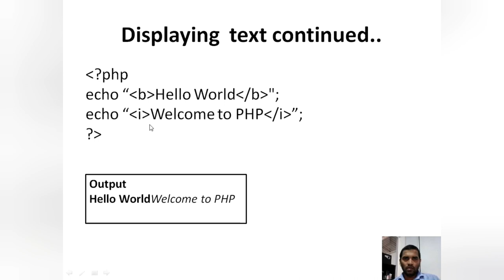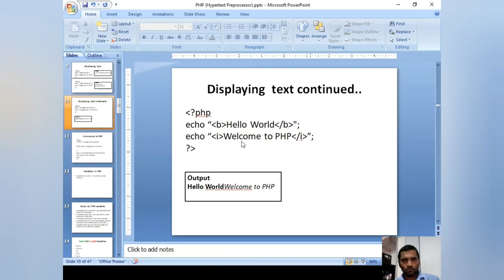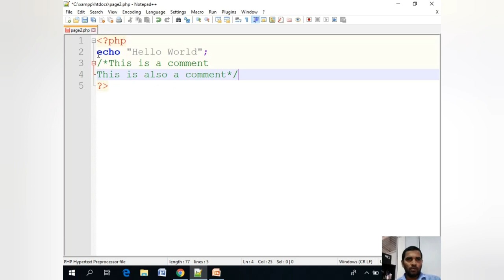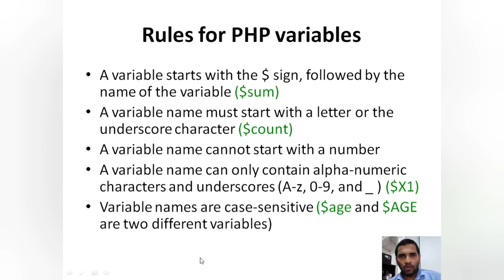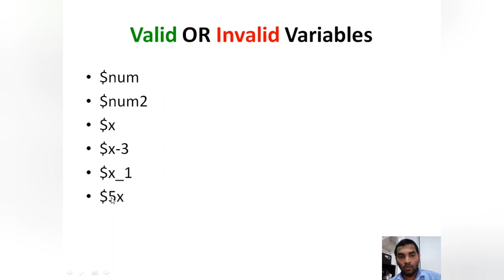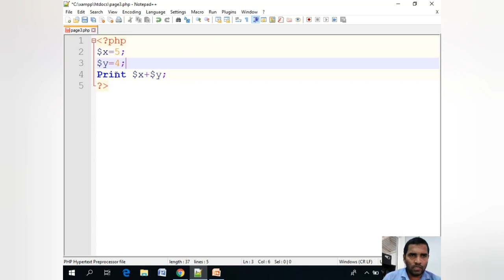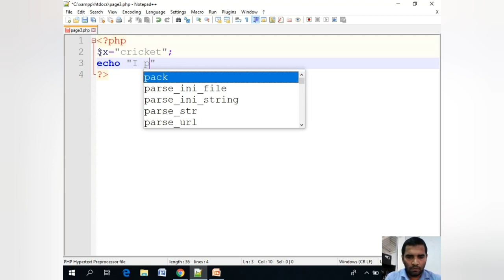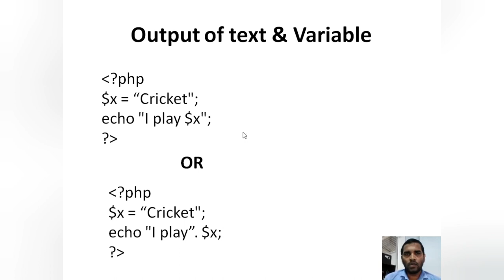G.C.E(A/L) ICT - PHP - PART 2